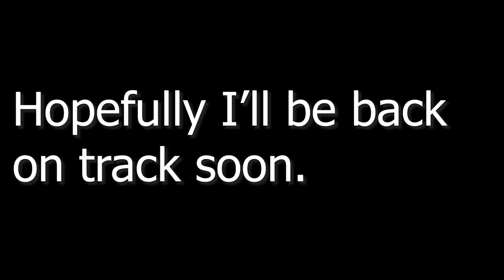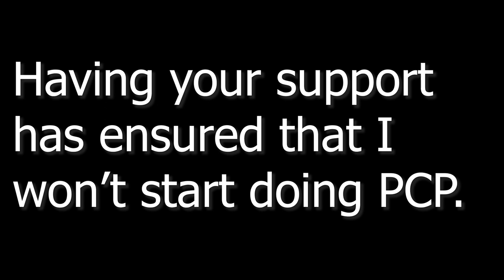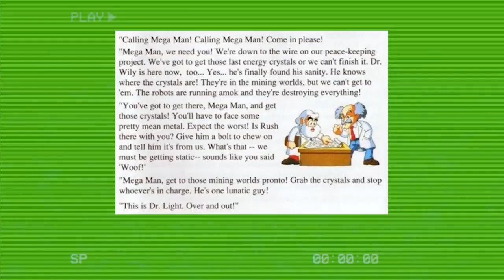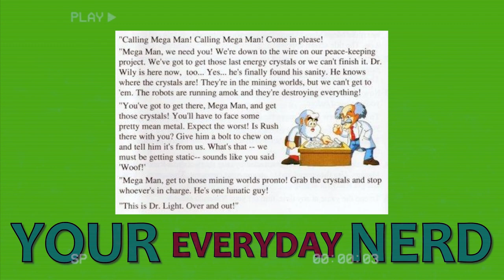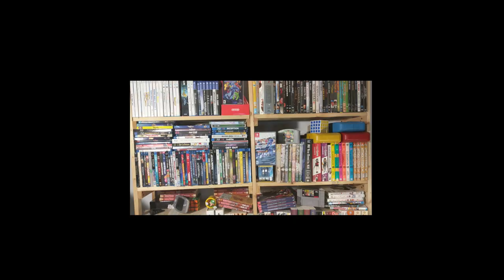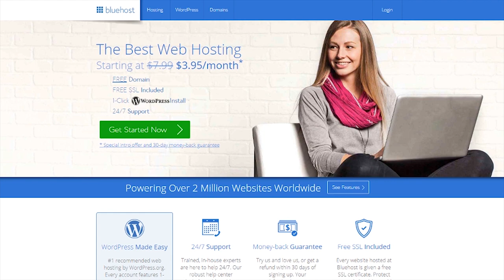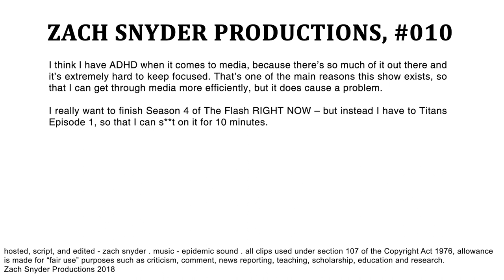Mega Man 3 is Overrated! | YOUR EVERYDAY NERD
YEN #010 - Mega Man 3 is constantly called the best Mega Man game ever... but so is Mega Man 2 - so what is it? Which one is better?